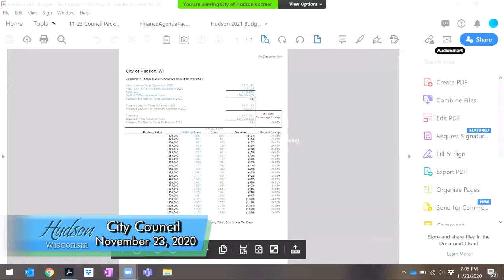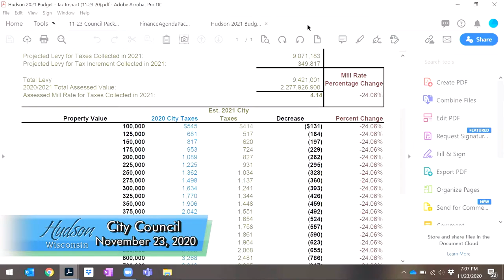Hudson City Council November 23, 2020